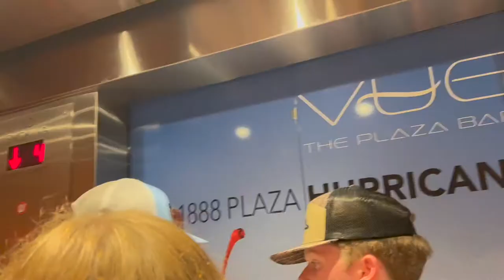PASSION CAMP 2022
This past week I went to Daytona for Passion Camp and helped chaperone! We had such a good time exploring Daytona and worshipping together at camp. It was such a sweet time, and I hope y'all enjoy this vlog!

None of the music in this video belongs to me.